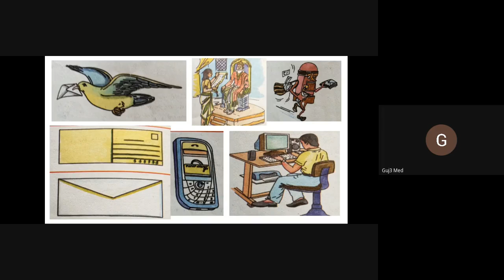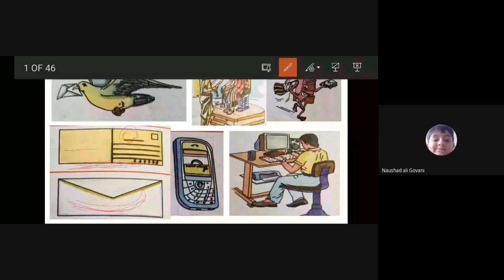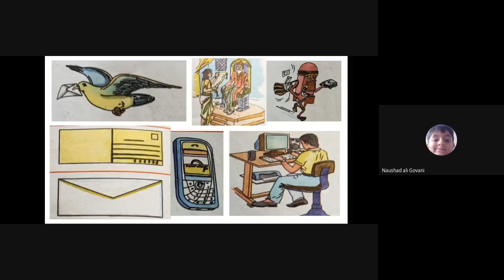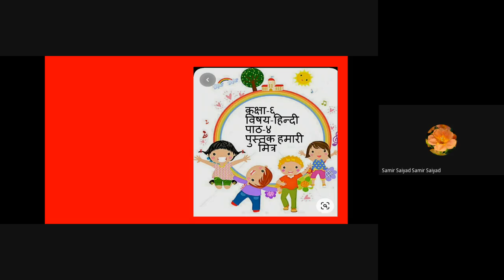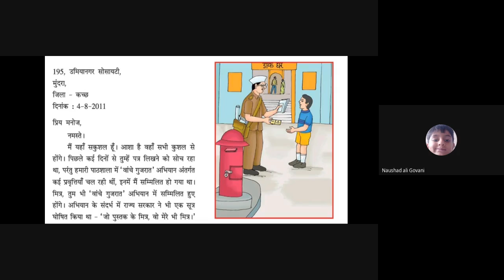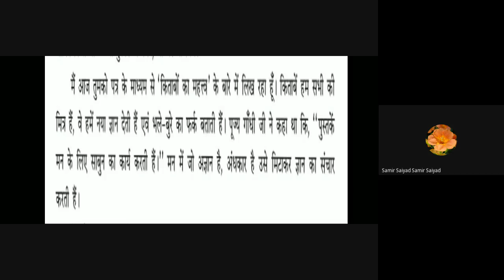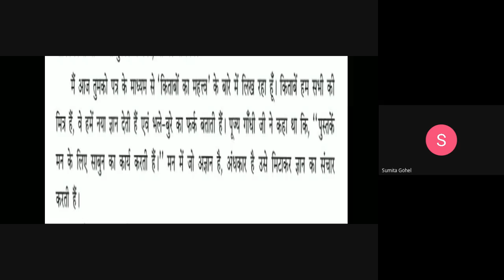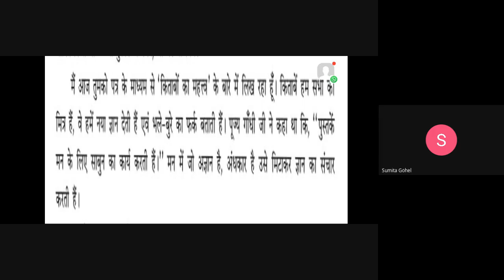STD 6 A,B HINDI 27 1 2021